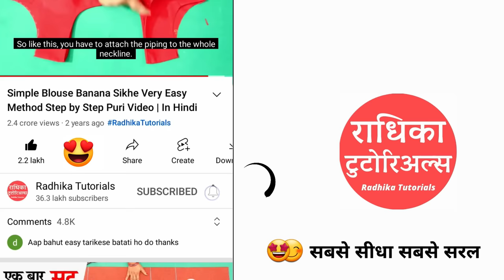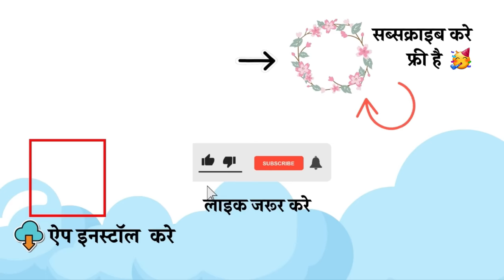Convert Salwar into Plazo Pant (Easy Way) | Plazo Cutting and Stitching Hindi | ladies pant/plazo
salwar se plazo banaye easyway | Convert salwar into plazo - plazo pant cutting and stitching in hindi

राधिका टुटोरिअल्स का लेडीज टेलरिंग कोर्स ज्वाइन करने व कोई भी पैटर्न आर्डर करने के लिए
राधिका टुटोरिअल्स का ऐप डाउनलोड करे 👇

covered :
salwar se pant plazo kaise banaen. best reuse of clothes, reuse ideas of salwar
how to make plazo pant from salwar. old clothes like salwar ko reuse kar plazo pant banaen

note: ise aap plazo, pallazo pant bhi keh sakte hai, ya ladies pant.

मैने आप सब को बहुत टाइप के  प्लाज़ो  बनाना बताया  है😍. ये वीडियो भी  प्लाज़ो डिज़ाइन   की सीरीज का ही एक पार्ट है.
सभी तरह के प्लाज़ो डिज़ाइन वीडियो सीखने के लिए ,नीचे दिये हुए लिंक पर क्लिक करे👇

About: Radhika Tutorials is a YouTube Channel, where you will find videos related to sewing, fashion, sewing , diy and much more  in Hindi, New Video is Posted Every Monday at 12 pm :)